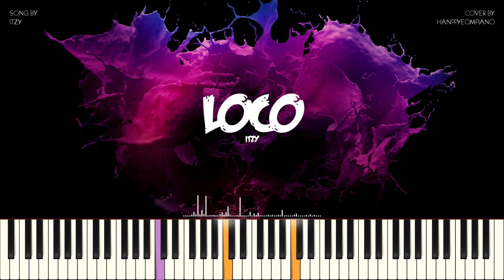ITZY(있지) - LOCO PIANO COVER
이번 곡은 ITZY의 'LOCO'입니다.
감각적이고 세련된 사운드와 중독성 강한 멜로디가 인상깊은 곡이네요~
그럼 오늘도 편안한 감상 되시길 바랍니다.^^